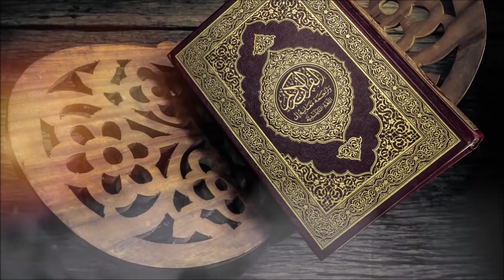Allah ki Humse Mohabbat l Nouman Ali Khan Urdu l Quran aur Hum